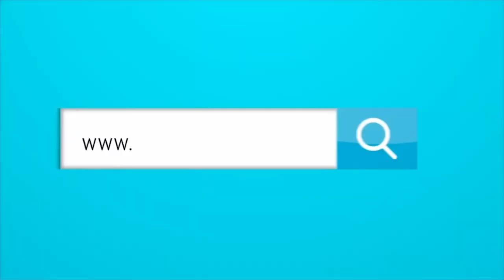¿POR QUÉ ESTÁ DESCUIDADO EL ESTADIO EDGAR RENTERÍA DE BARRANQUILLA?